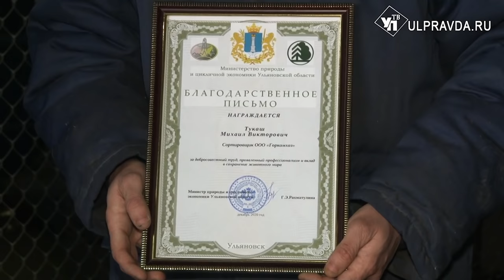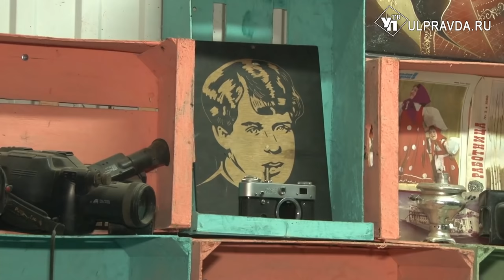Спасенный в Ульяновске кот в мешке стал заместителем министра по охране животного мира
Кажется, в Ульяновске появился новый анти-челлендж. Избавляться от питомцев, выбрасывая их на мусорку. На мусоросортировочном комплексе среди отходов вновь нашли животное. На этот раз кота.